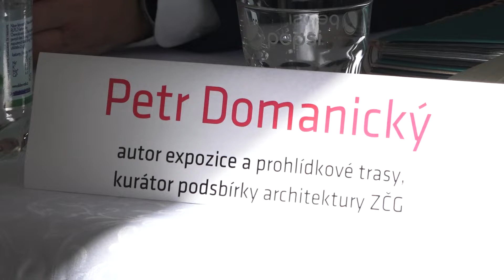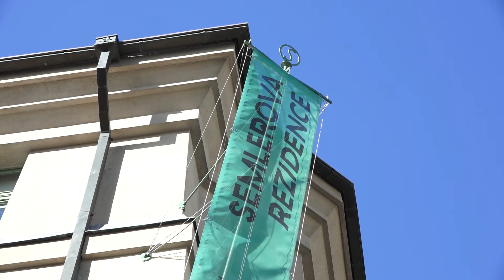Semlerova rezidence je otevřena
Po téměř desetileté rekonstrukci Západočeská galerie v Plzni otevírá Semlerovu rezidenci, nejvýznamnější a nejrozsáhlejší realizaci dle konceptu Adolfa Loose v Plzni. Detailní projekt, navazující na koncepci pražské Müllerovy vily, navržené rovněž Loosem, zde s ohledem na zhoršující se architektovo zdraví zpracoval Heinrich (Jindřich) Kulka, Loosův žák a spolupracovník na řadě předchozích projektů.

Bytový dům rodiny Oskara a Jany Semlerových s interiérem jejich bytu patří k předním památkám moderní architektury ve střední Evropě. Byt nemá klasická podlaží, je vestavěn do poloviny domu, kde se jednotlivé prostory různých výšek v šesti úrovních soustřeďují kolem centrální obytné haly (princip tzv. Raumplanu).

Tato realizace představuje určité završení činnosti Adolfa Loose (1870–1933) v Plzni. Jeho tvorba s městem souvisela už od doby před rokem 1910 a znovu tady architekt působil po roce 1927.

Na rekonstrukci objektu se finančně podílely Plzeňský kraj a Evropská unie prostřednictvím Integrovaného regionálního operačního programu (IROP).